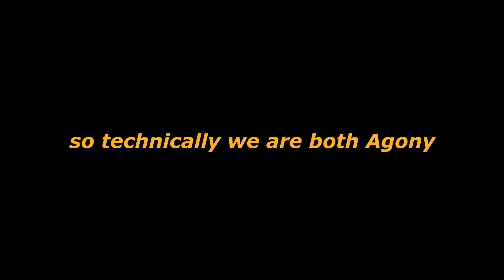I had one bullet left to hit the trickshot..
I had one bullet left to hit the trickshot.. 3 New Multiplayer and they are not in Search and Destroy, just Killhouse. Just our luck on Modern Warfare.